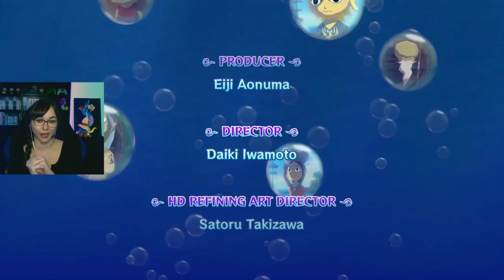My First Time Playing Wind Waker! (Pt. 4/Finale)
Welcome to the final part of my Wind Waker journey!

Video edited by: Crusader960